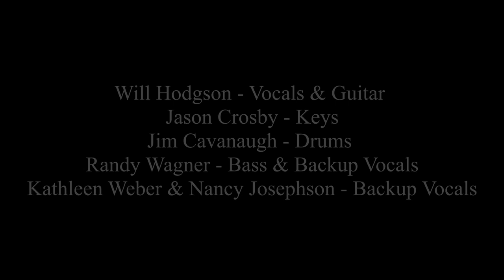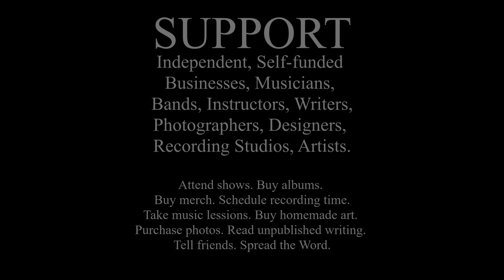NO TROUBLE - Will Hodgson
a Will Hodgson original